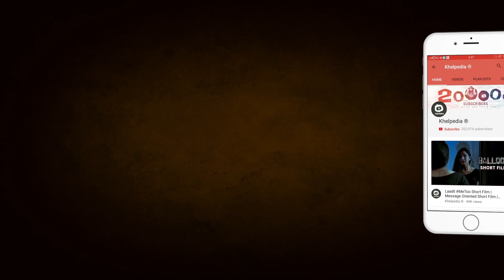One Day Manager | Khelpedia Shorts | Episode - 1 | Latest Telugu Comedy Videos 2021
One Day Manager is a Telugu comedy video exclusively on Khelpedia channel. Hello guys! Welcome to Khelpedia channel, One Day Manager is a comedy video about an office boy who plays a manager role for his marriage.

Khelpedia is your one-stop-shop for original content. A platform for short film writers, Khelpedia features films in every genre from love, comedy, suspense, thrillers and crime stories! A fun destination for everything original, Khelpedia will make sure boredom never hits you again!